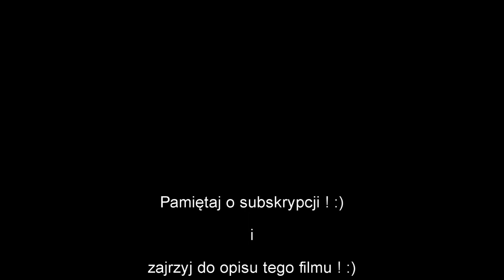WYPADEK - BUS vs DRZEWO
Zapraszam do obserwacji naszych Social Mediów ;)